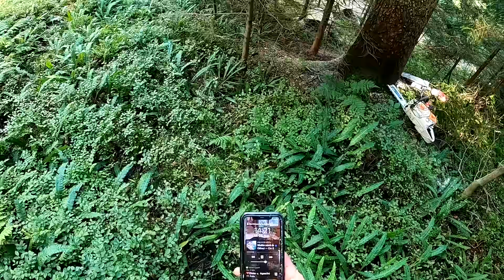🌲 Starkholzernte mit 1270G ☆ MS 500i ☆ Akku - Fällkeil 🌲 4:?